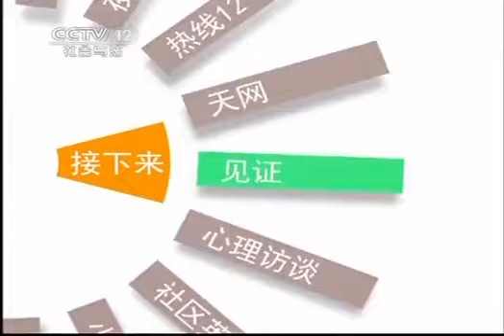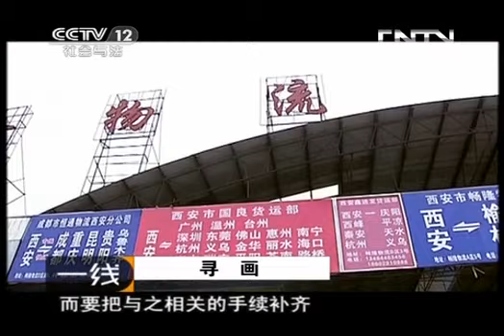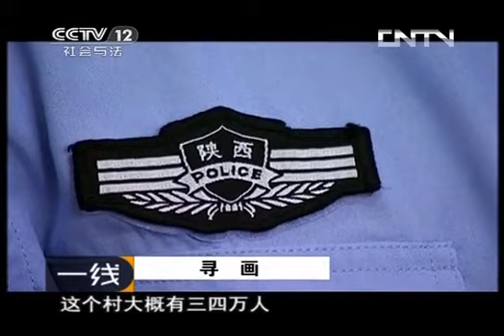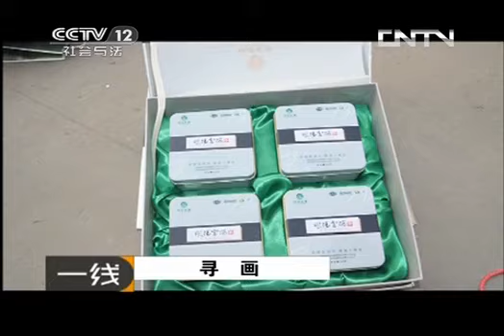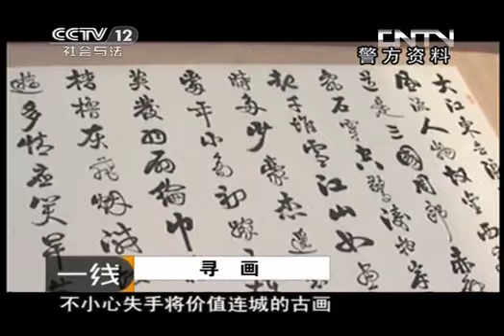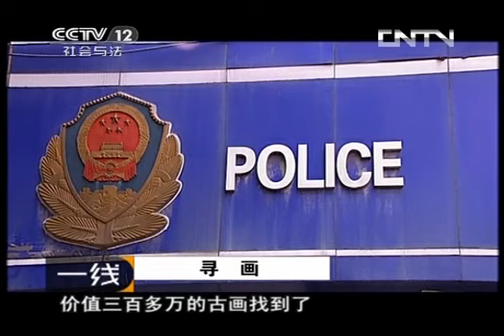一线 《一线》 20130721 寻画